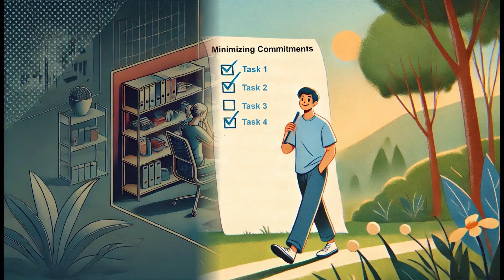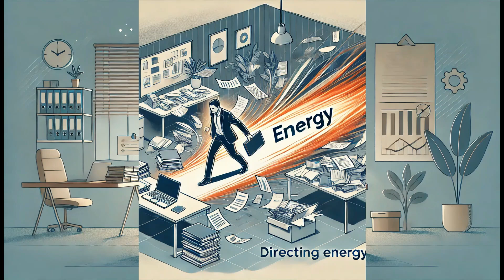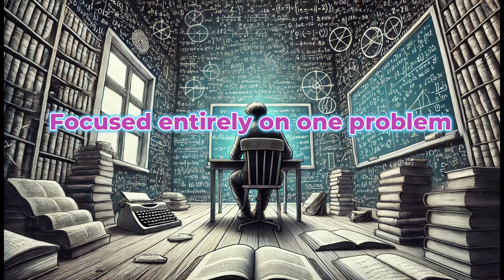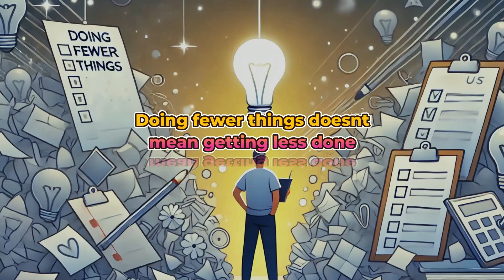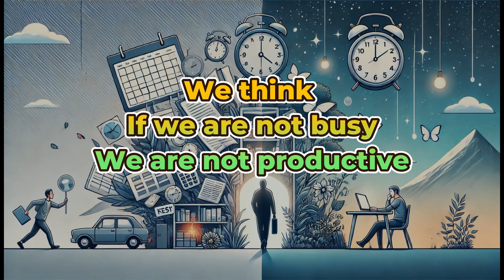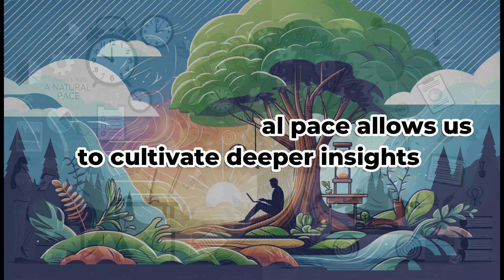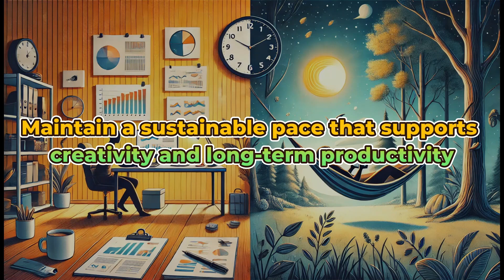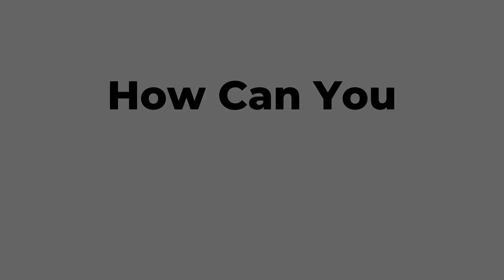3 Principles of Slow Productivity by Cal Newport : How to Achieve More by Doing Less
In this video, we explore the 3 core principles of slow productivity as described by Cal Newport—and how they can help you achieve more by doing less.

By focusing on doing fewer things, working at a natural pace, and obsessing over quality, you can avoid burnout while producing meaningful, high-impact work. Plus, you’ll get practical tips for applying these principles to your daily routine, allowing you to be more focused, productive, and fulfilled.

Whether you're overwhelmed by tasks or seeking ways to improve the quality of your work, this video will help you shift your mindset and embrace a more thoughtful approach to productivity.

0:00 - Introduction to Slow Productivity
0:28 - Principle 1 - Do fewer things
3:53 - Principle 2 - Work at a natural pace
7:07 - Principle 3 - Obsess over quality

📌 Shoe Dog by Phil Knight: The Story of Nike's Founder" – Dive into the inspiring journey behind the iconic Nike brand

📌 Ikigai: The Japanese Secret to a Long and Happy Life" – Discover how to find purpose and joy in everyday life.

📌 Show Your Work by Austin Kleon: How to Share Your Creativity" – A practical guide to sharing your creative process with the world.